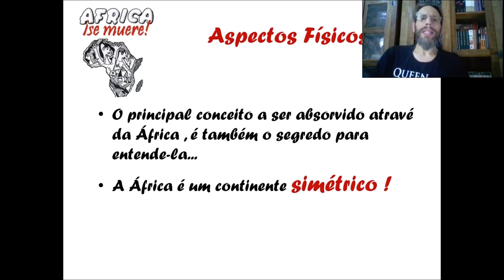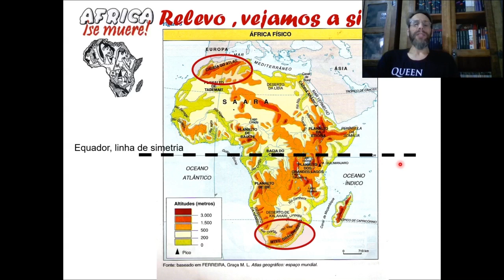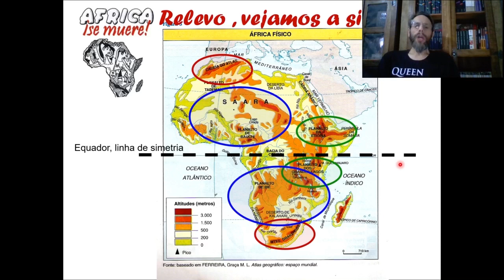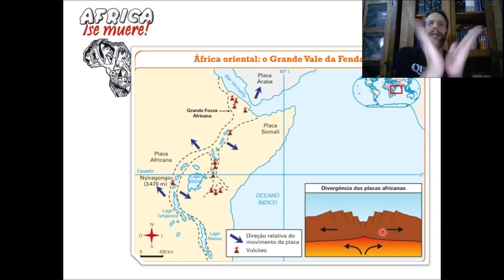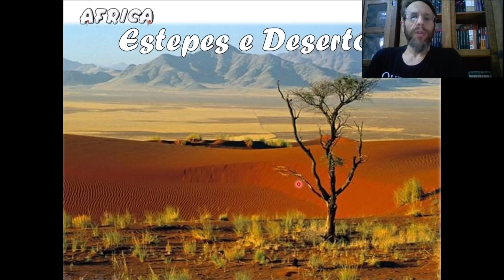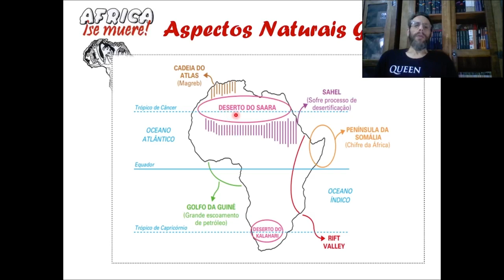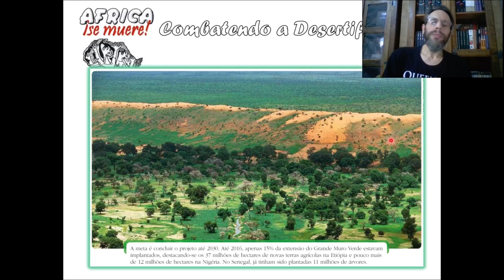África - Aspectos Naturais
Aula sobre - África  -  Aspectos Naturais